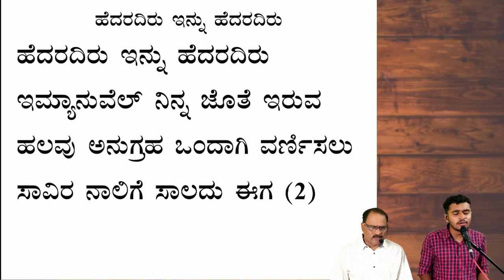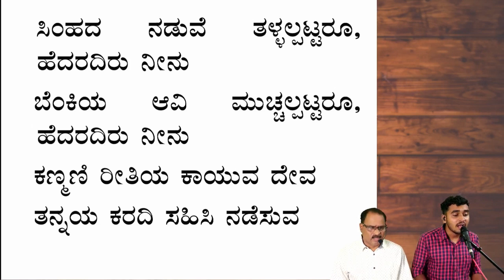CCR Golden Jubilee | Day 1 | Kannada